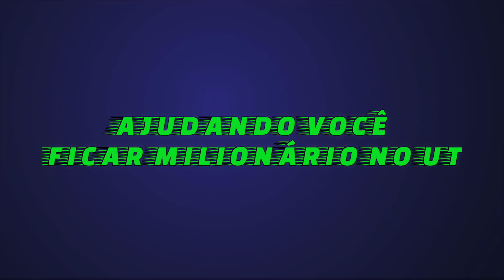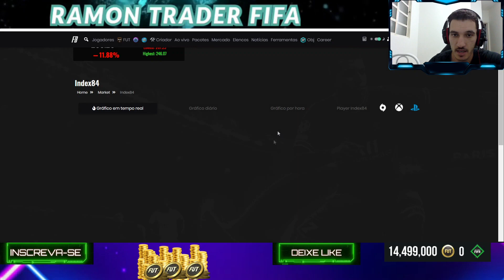FIFA 22 | TRADE INVESTIMENTO FIFA 22 - LUCRE 500K POR SEMANA #3 || RAMON TRADER FIFA